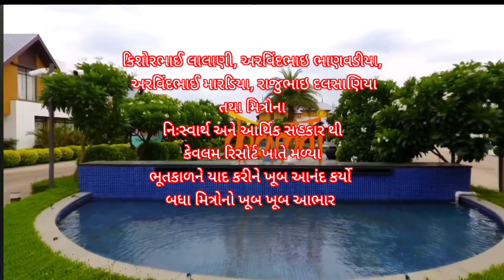કેવલમ્ રિસોર્ટ રાજકોટ પાર્ટ - 2 kala kendr college of fine arts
Seema Bharat Vlogs